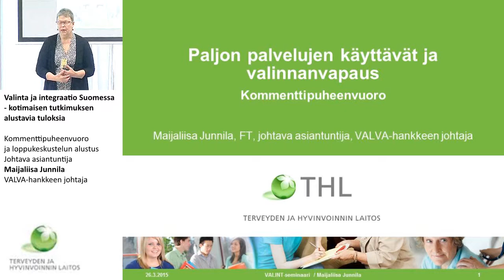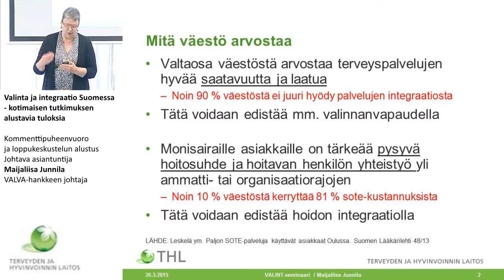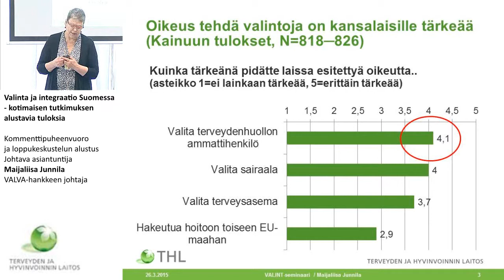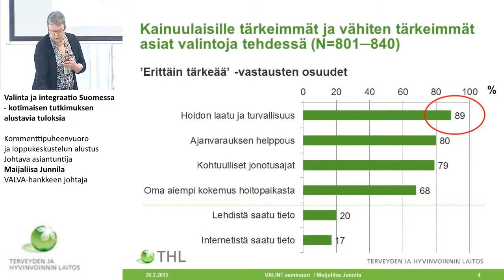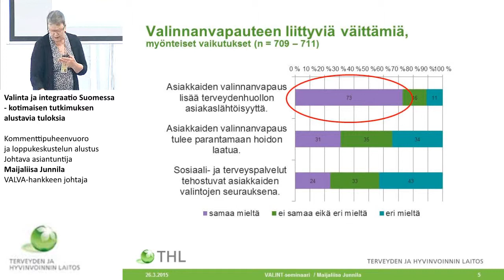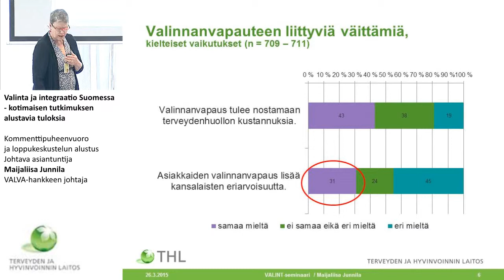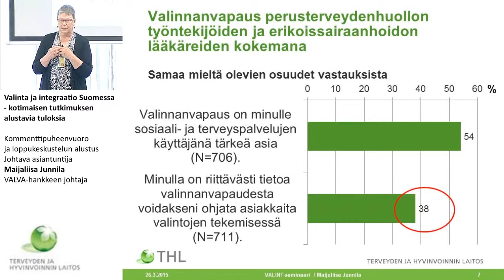Kommenttipuheenvuoro ja loppukeskustelun alustus, Johtava asiantuntija Maijaliisa Junnila, THL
Kommenttipuheenvuoro ja loppukeskustelun alustus
Johtava asiantuntija Maijaliisa Junnila, Valva-hankkeen johtaja, THL